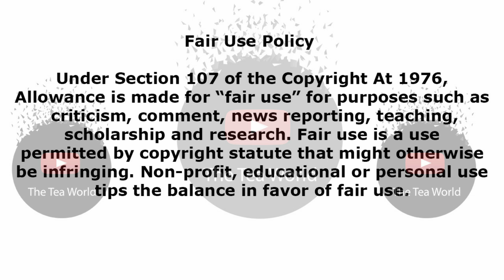Loyiso Bala Did This For Moshe Ndiki after Many Where Convinced That They Do Not Get Along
Loyiso Bala Is Accused Of Showing Hatred Towards His Brother.

After Loyiso Bala's birthday wish to his brother Phelo Bala in 2019. Fans were convinced that he is against his sexuality as a gay man and came after him. Loyiso said he is in no position to judge his brother Phelo but to love him and to always point him to Christ because his relationship with Christ will define his lifes purpose.